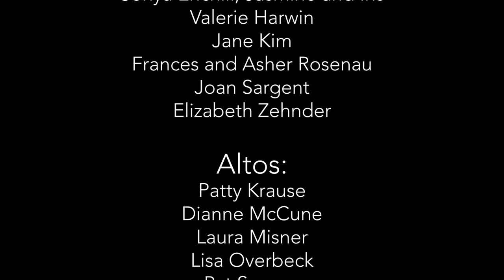Our Savior Is Born Today - The Culver City Presbyterian Church Virtual Choir